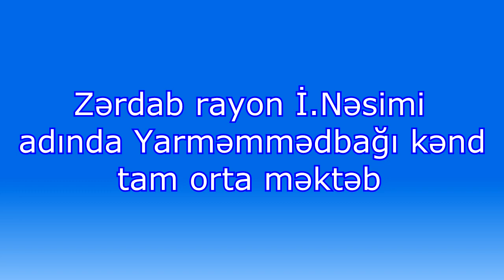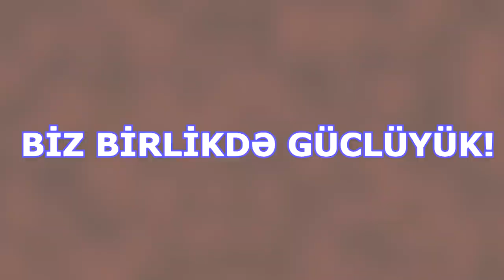Zərdab r. Yarməmmədbağı kandindən video müraciət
Montaj @rufa_photographer
Koronavirusla bağlı videomüraciət